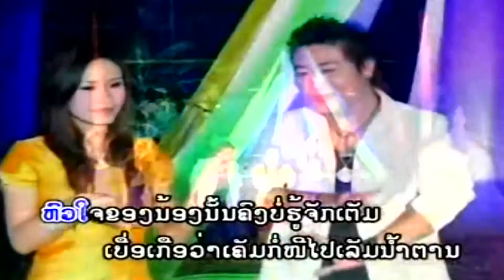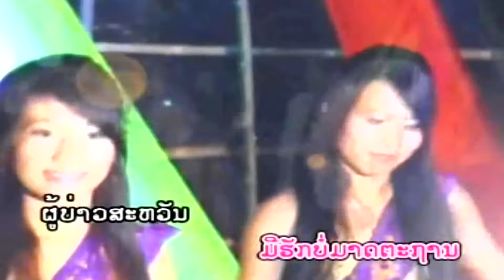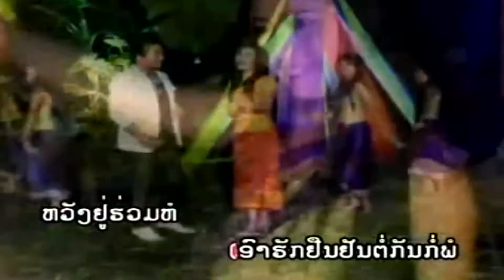Huk Sao Bor Keua - Khounsay + Anousone (Lao Love Song)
Artist:Khunxay + Anousone [Lao Love Pop Country Song]
Set title: Huk sao bor Kuea
Album: "Khup Ngeum Kiao sao"
Hope u enjoy this Love pop country song.So,have fun and have a good pleasure moment with this Lao Song!